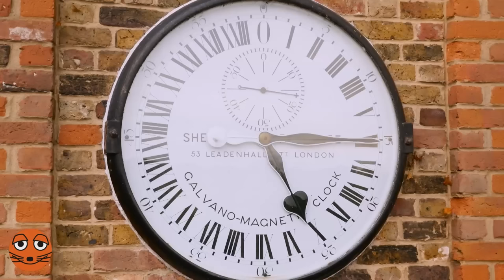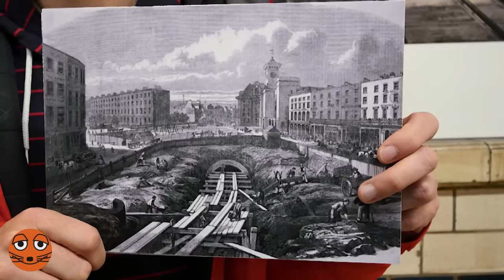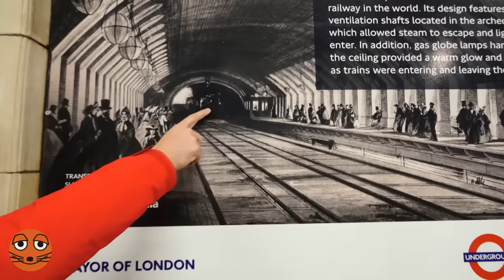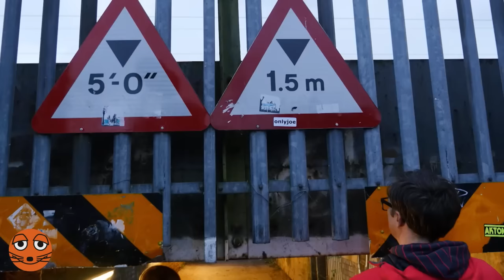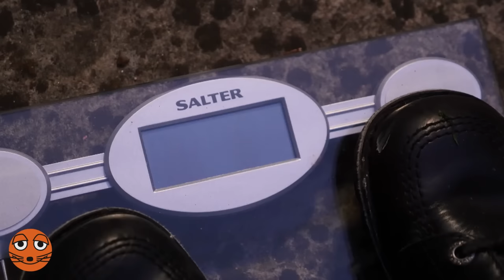Maus-Spezial: Ralph in London | DieMaus | WDR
Ralph fährt in die Hauptstadt Großbritanniens, nach London. Hier gibt es Gebäude, die "Gurke" oder "Reibeisen" heißen, ein Monster-Fachgeschäft, in dem man alles kaufen kann, was man als Monster so braucht und ein Parlamentsgebäude, dass man nicht mit Ritterrüstung betreten darf. Bei seiner Gastfamilie erfährt Ralph dann noch vieles mehr über das tägliche Leben in London. Nur die Queen trifft Ralph bei seinem Besuch leider nicht …

Hinweis: Diese Sendung wurde 2016 in London gedreht. Queen Elizabeth II. ist am 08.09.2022 gestorben. Ihr Nachfolger ist ihr Sohn König Charles III.